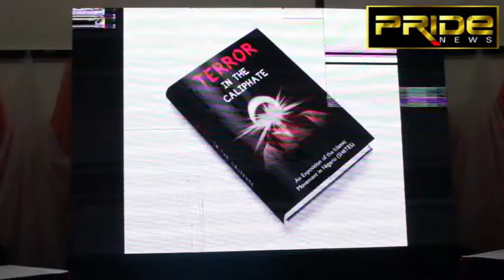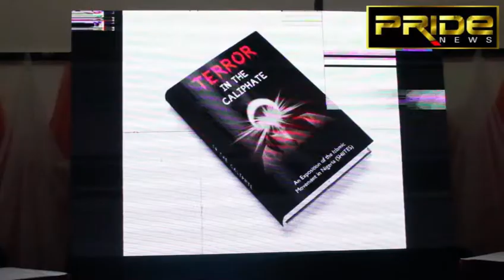IMN; International Expert warns Nigeria against Shiite lawless activities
Shiite activities Expert  warns Nigeria